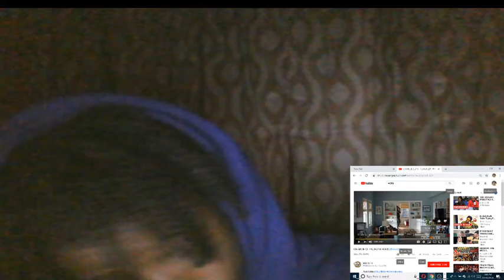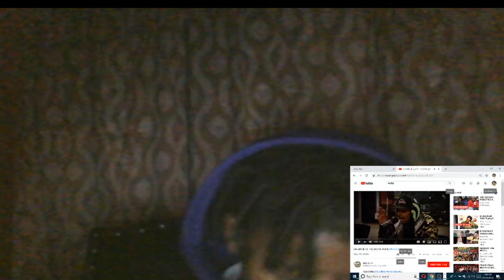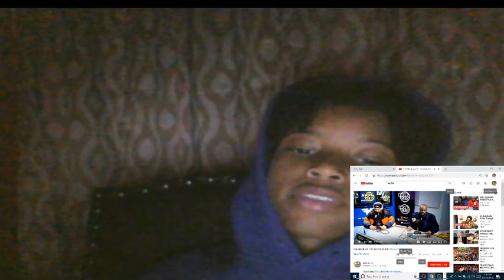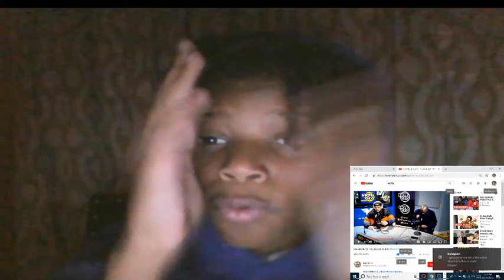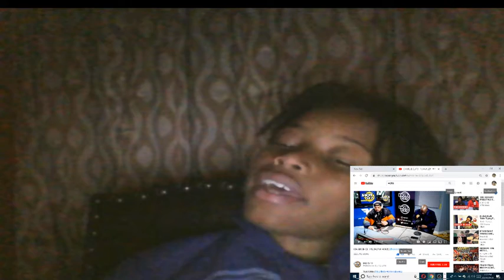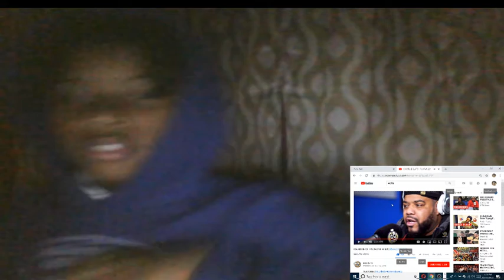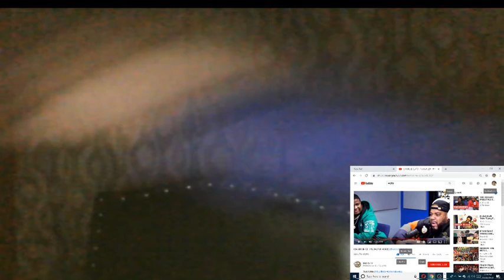KID REACTS TO CHARLIE CLIPS FUNK FLEX FREESTYLE